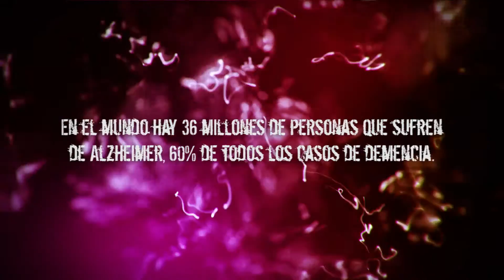Sadai - Grita mi nombre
Quinto tema del nuevo disco de Sadai "Seis días".
Puedes descargarte esta canción totalmente GRATIS en el enlace. ¡Una canción nueva por semana! Si quieres ayudarnos comparte esta canción con tus amigos.

Presentamos disco el 14 de Septiembre en la sala Arena Rock de Zaragoza. Entrada gratuita.

Audio grabado, producido, editado y masterizado por la banda. MUCHAS GRACIAS a Javier Blanco de UME Zaragoza por su gran y desinteresada ayuda.

Tema registrado bajo Creative Commons con licencia NC BY ND